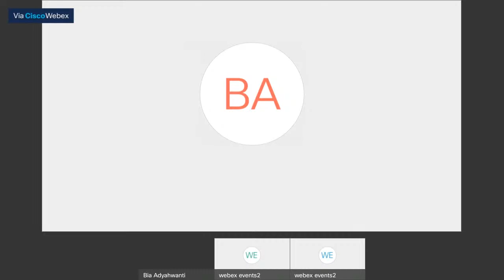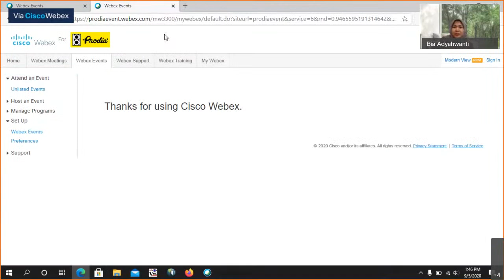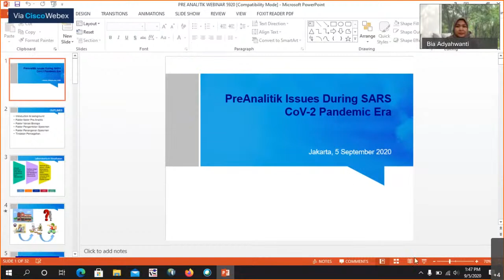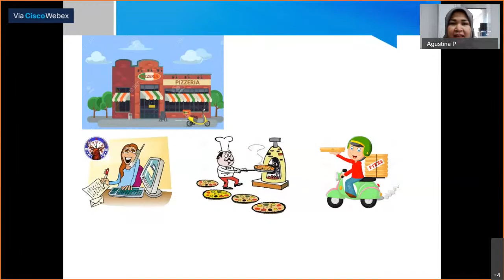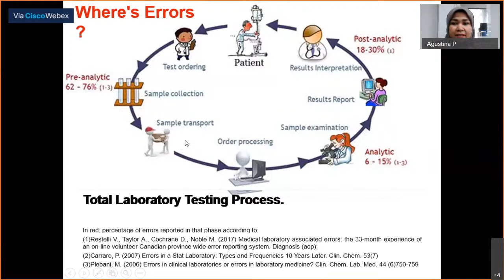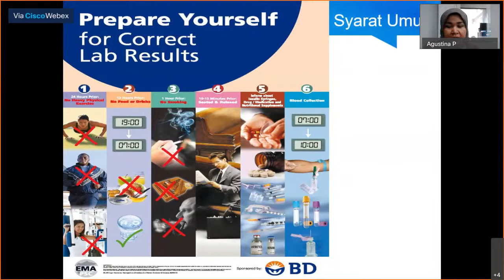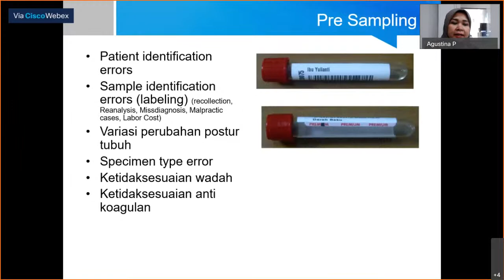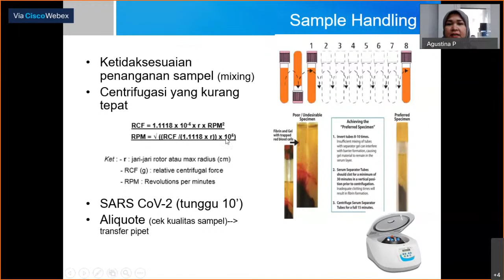WEBINAR: Preanalytical Phase of The Laboratory Testing During Sars CoV-2 Pandemic Era